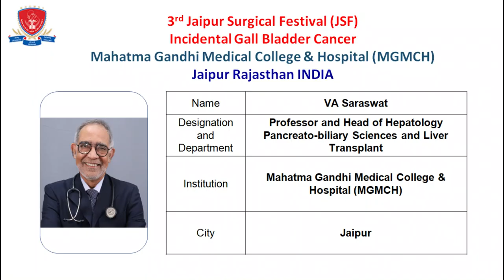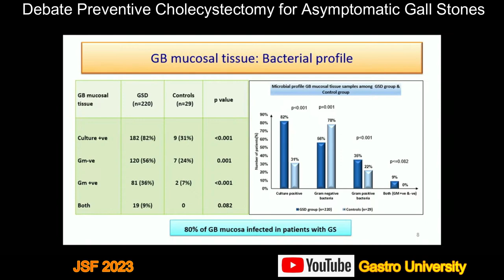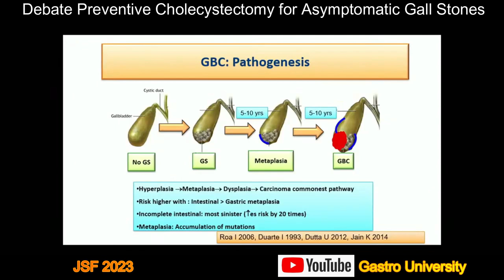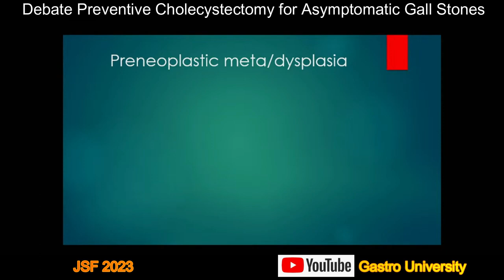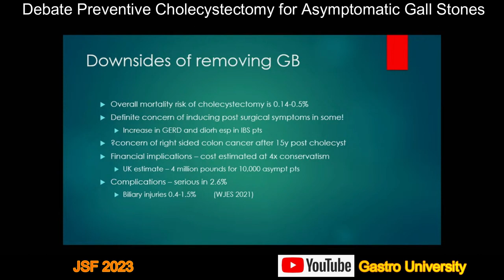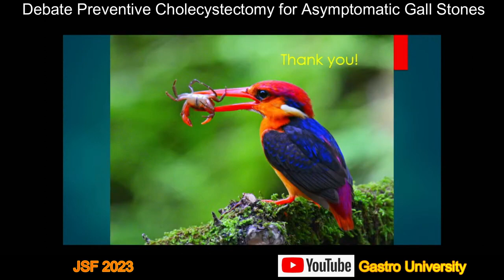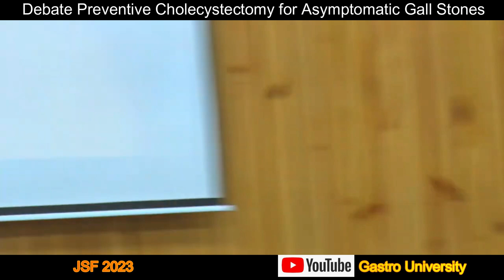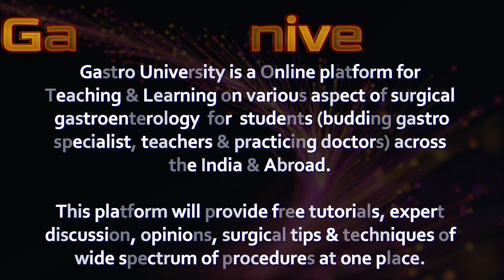Debate Preventive cholecystectomy for asymptomatic gall stones. 3rd Jaipur Surgical Festival JSF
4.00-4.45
Debate Preventive cholecystectomy for asymptomatic gall stones
Chair Ajay Sharma, VA Saraswat
For Usha Dutta 10
Against Puneet Dhar 10
Rebuttal 5+5
Áudience Q&A 10 minutes
mahatmagandhimedicalcolleg &hospital(mgmch)
3rdjaipursurgical festival
dravinash tank